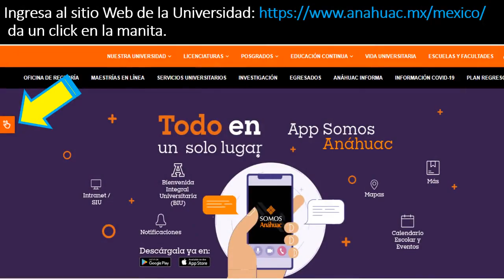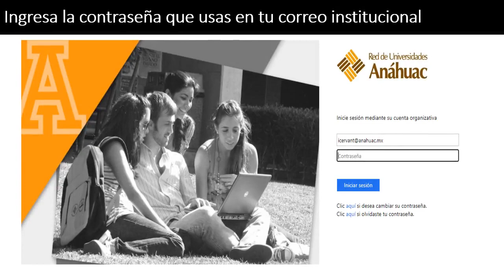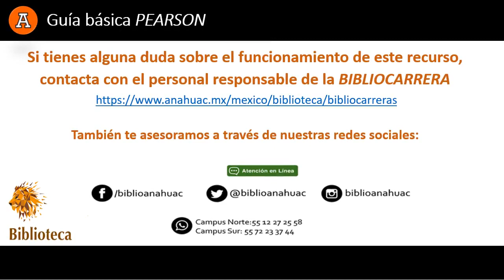Pearson: Guía básica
Guía básica Pearson. Colección  de libros electrónicos en línea de textos básicos de Economía, Administración, Educación, Ingeniería entre otros. Biblioteca Universidad Anáhuac México. Biblioteca Digital.